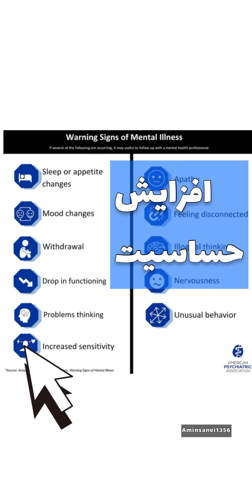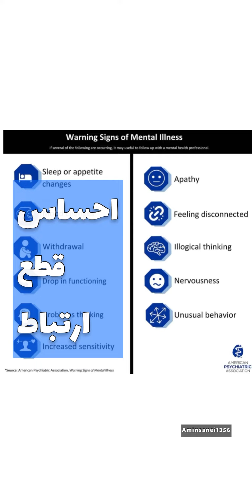نشانه_های_بیماری_روانی Aminsanei